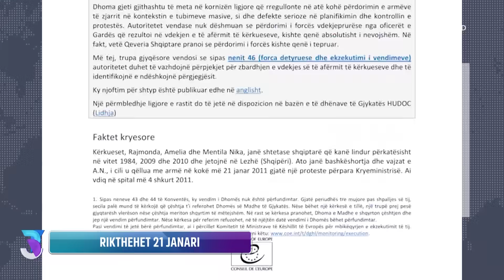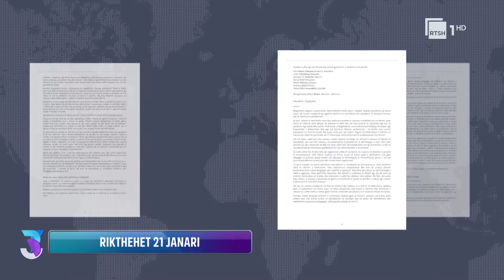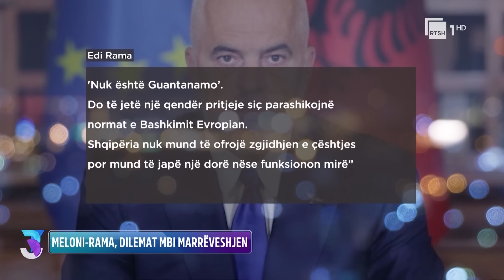Gazetari Mahmutaj: Të arrestohet Sali Berisha! E ka vendin në burg. Përgjegjës për 21 Janarin | "3D"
3D me Alban Dudushin, një program i dedikuar aktualitetit ku trajtohen "dritëhijet, debatet dhe dilemat" mbi çështjet që prekin dhe shqetësojnë publikun shqiptar brenda dhe jashtë vendit. Përmes gazetarëve dhe analistëve të ftuar në panel, 3D do të përcjellë mesazhe të forta nga Shqipëria dhe përtej saj.